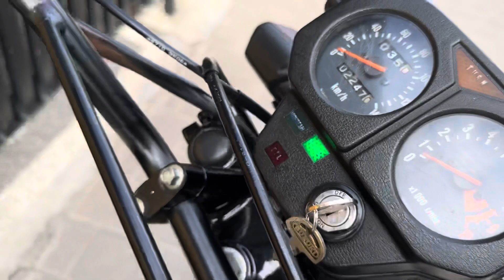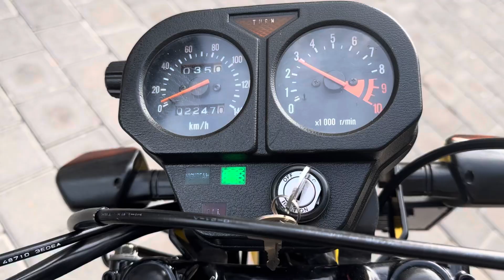❌SOLD❌ SUZUKI TS 125 TAHUN 2000 EX POLISI HUTAN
Ts 125 tahun 2000
Ex Polisi Kehutanan
Surat2 lengkap (stnk+bpkb+faktur)
Taat pajak nopol DB Manado
Full restorasi original
Spido RPM aktif
Velg DID Japan
Ban Primaax baru
Part2 ori SGP
Rangka ori utuh
Mesin sehat tarikan enteng
Harga 55jt
Denpasar
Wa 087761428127